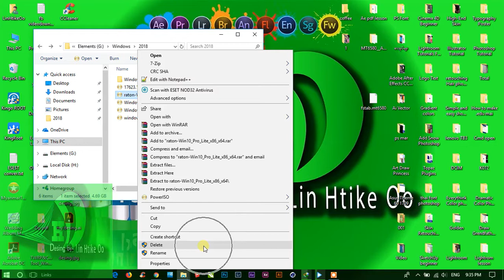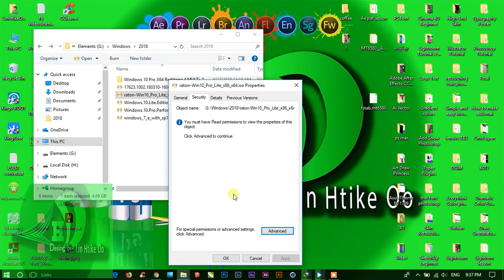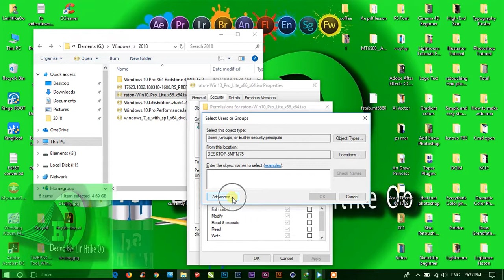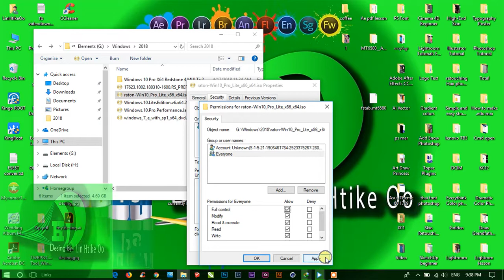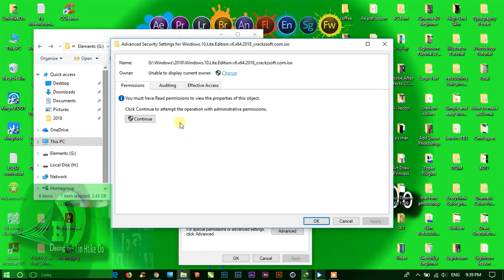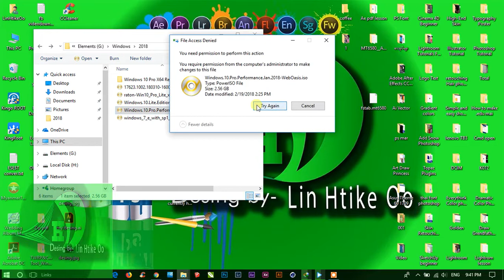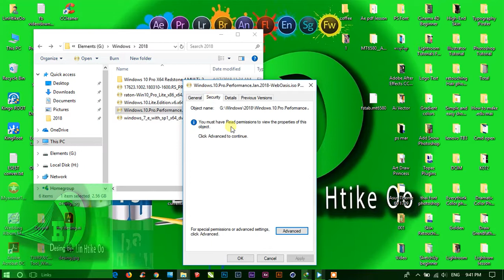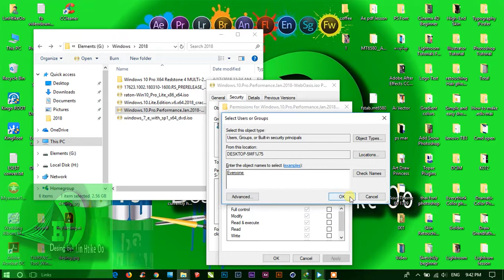no delete no open erro file WINDOWS fix